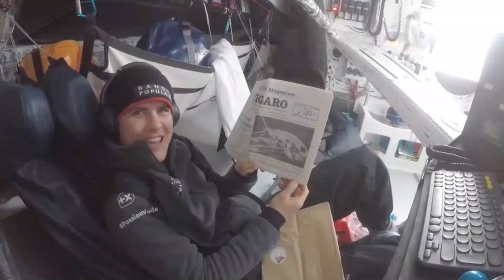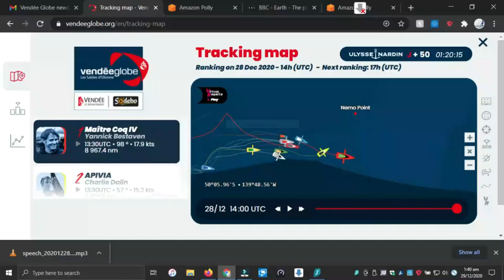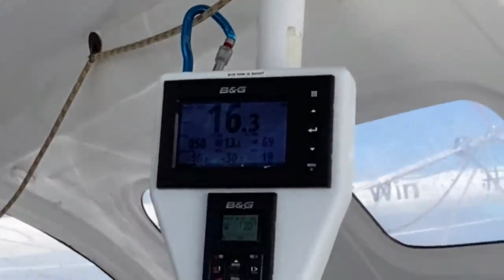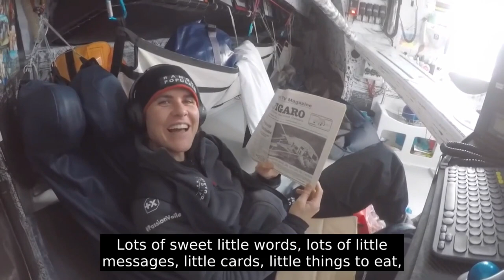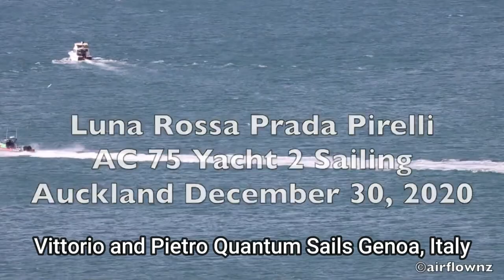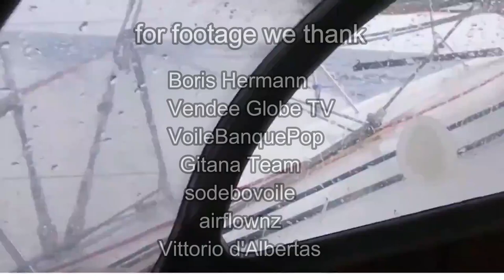Sailing World on Water Jan 01.21 Jules Verne, Gitana, Sodebo, Hermann, Cremer, INEOS, Luna Rossa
Boris Hermann in Sea Explorer caught up with Jean Le Cam, Yes We Cam, in the Southern Pacific and passed him. A magic moment in the Vendee Globe. But remember they both have time add-ons which will be applied when they finish.
The Franck Cammas, Charles Caudrelier, led Edmund De Rothschild are once again ready on stand-by for the next weather window to start their attempt at breaking the Jules Verne Trophy record.
Meanwhile on the now retired attempt on the record by SEDEBO life onboard has returned to normal as they head back to home base in Lorient.
The outer space junk dumping ground on earth is Nemo Point in the Pacific under 2,000 clicks to Cape Horn. The Vendee fleet are passing through this area headed to "the horn".
Clarissa Cremer has a birthday and being gentlemen we will not reveal her age but share her cake video.
We have the latest INEOS Team UK and Luna Rossa videos and we put Vittorio and Pietro's observations on both against it.